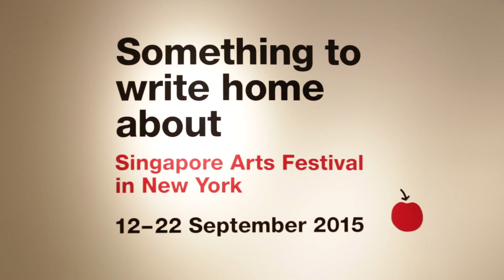Something to Write Home About Festival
Kollaboration New York checks out a celebration of 50th anniversary of Singapore's independence at a festival called Something to Write Home About. We interview festival director Dr. Hong-Ling Wee and artist Eli Tyler to find out what it's all about.

Produced by Olivia Veizas
Shot and Edited by Zhen Wen Lin

Kollaboration New York is a branch of the national Kollaboration 501(c)3 organization that seeks to empower Asian Americans through entertainment. We believe that entertainment is key to changing mainstream perception.